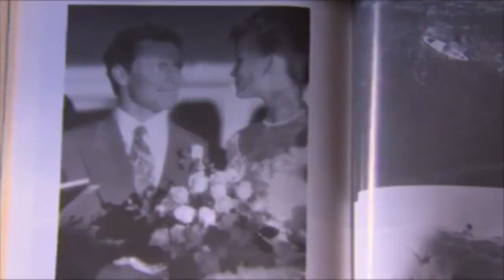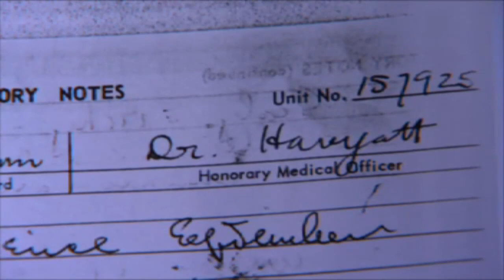Tom Carroll - 60 Minutes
Tom Carroll is a legendary World Championship winning surfer and keynote speaker exclusively managed by The Fordham Company.

Footage courtesy of 60 Minutes and Nine Network.